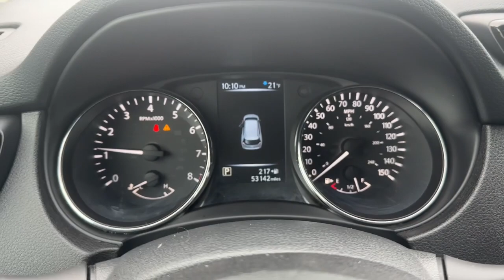2017 Nissan Rogue Neenah, Appleton, Menasha, Oshkosh, Greenville N0453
Gun Metallic Used 2017 Nissan Rogue S available in 500 S. Green Bay Rd., Neenah, Wisconsin at Lomira Auto North. Servicing the Neenah, Appleton, Menasha, Oshkosh, Greenville, WI area.

Rogue S
2017 Nissan Rogue S - Stock#: N0453

500 S Green Bay Rd

Gun Metallic 2017 Nissan Rogue S AWD CVT with Xtronic 2.5L I4 DOHC 16V STABILITY CONTROL BLUETOOTH HANDS-FREE *CRUISE CONTROL* *POWER LOCKS* *POWER WINDOWS* KEYLESS ENTRY 2.5L I4 DOHC 16V AWD.brbrWe DO NOT sell Manufacturer Buybacks/Lemon Law Vehicles or any other vehicle with a bad branded title. Odometer is 14537 miles below market average! 25/32 City/Highway MPGbrbrAwards:br  * 2017 KBB.com 10 Best SUVs Under $25000